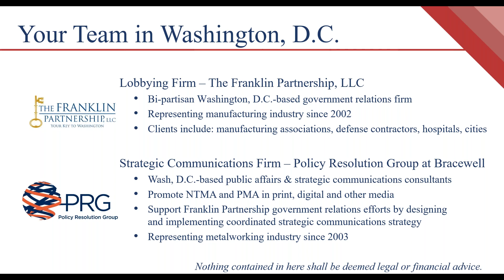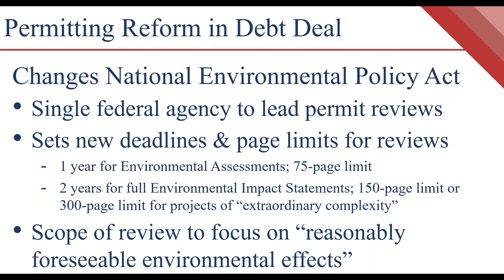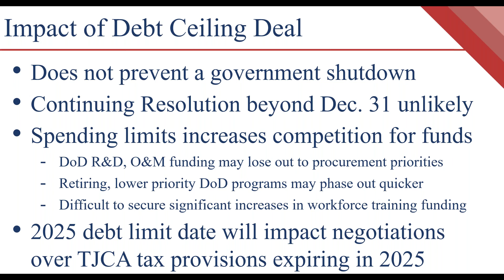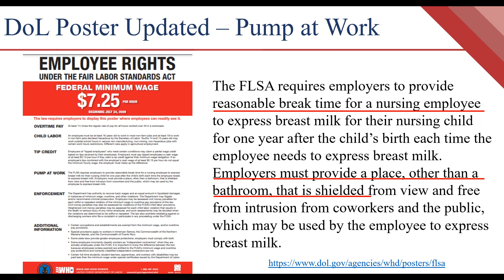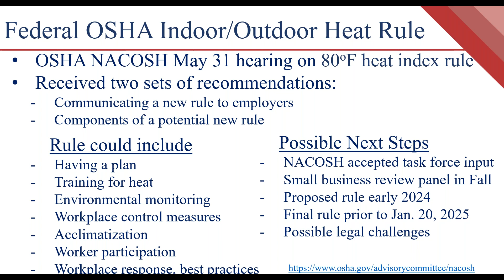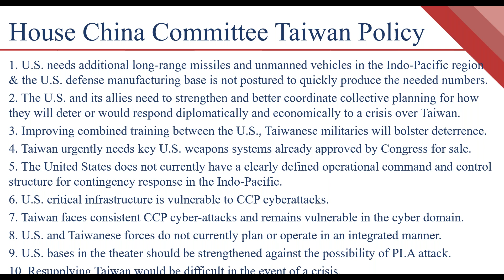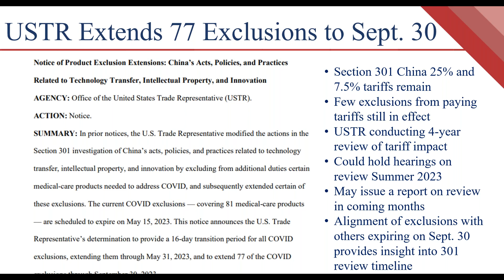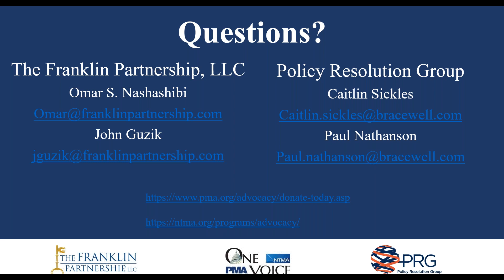Washington, D.C. Public Policy Update - June 2, 2023